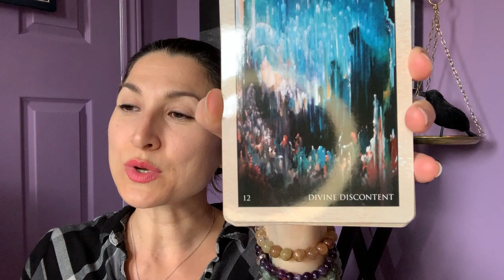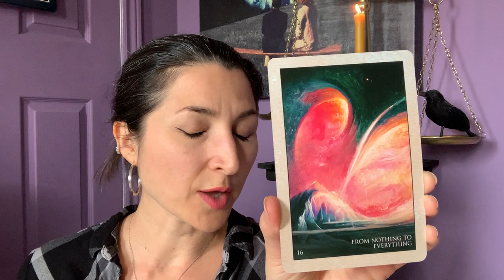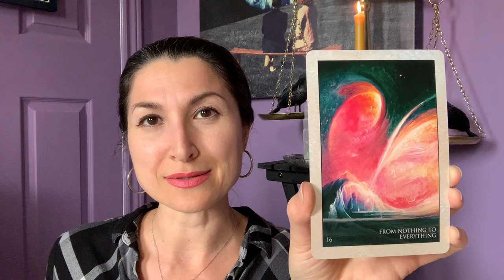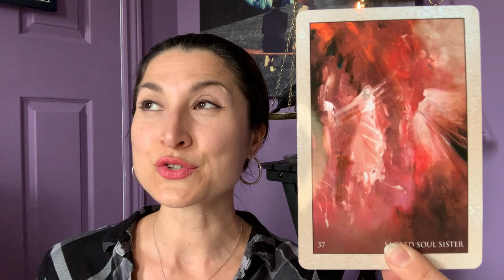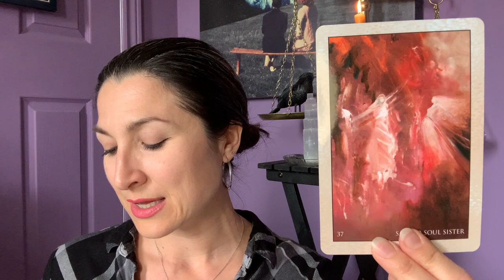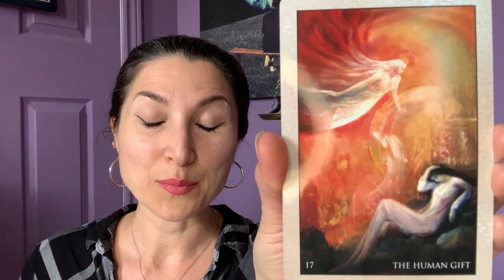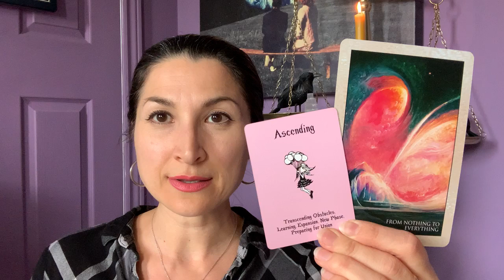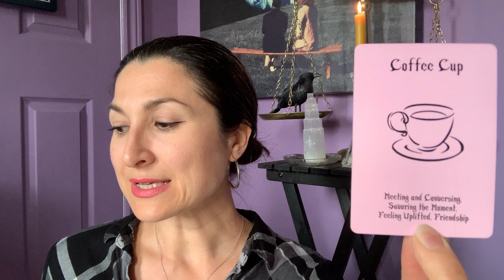Soul Support: Self-Love and Your Unique Beauty | Tues May 16 2023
Let's do a daily check in to the Eternal Now, shall we? Soul Support messages for the Empath, Lightworker, Starseed and Healer (ELSH) Collective. And if this message finds you outside of the 3D-date of this reading, know that it still applies in a way unique to you. Timely yet timeless, as I like to say. Such are the intentions of these readings.

Thank you for being here. In Love and Liberation ⚖️🗝️

Decks in this reading:
Alana Fairchild's Rumi Oracle @AlanaFairchild Artwork by Rassouli
The Island Time Wellness Love Oracle Cards @islandtimewellness7091

Crystals: Garnierite

A loving reminder, as always: You consent of your own free will to engage in this video and thereafter, are fully responsible for any decisions you make or actions you take in your life. What you choose to do with the information you gain from this video is entirely up to you. That is the beauty of Divine Free Will.

If my work and readings resonate with you, donations are greatly appreciated ❤️